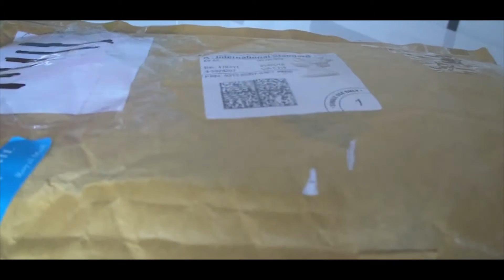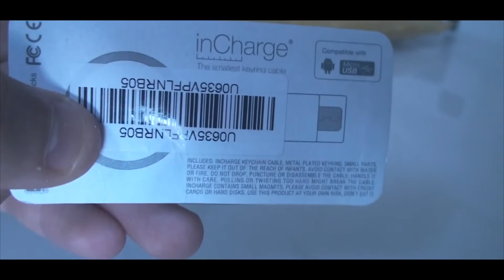Weston Reviews | Winner Unboxing ( OnePlus X Case + White inCharge)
Hello guys today I have an unboxing from winning Weston Reviews giveaway i have the one plus case and an incharge white usb cablehope you guys enjoy the video everything you need to know about the Case,inCharge and Weston Reviews is down in the description down bellow enjoy

                                                                                 -TeeJayTech